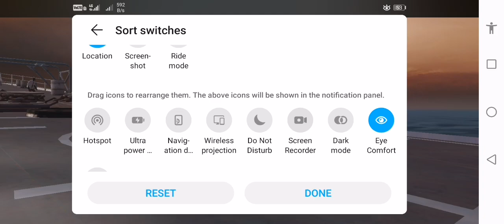Pubg mobile ka naya update ka video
Pubg mobile ka naya video